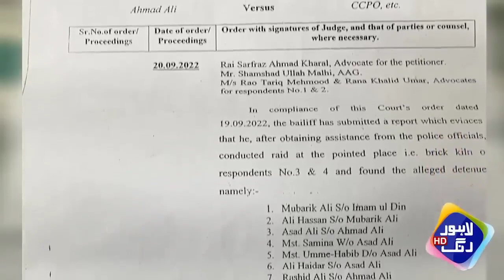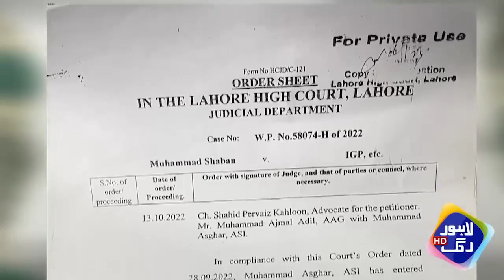The suffering of brick kiln workers Pakistan | God, have mercy on the kiln workers in Pakistan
Terrible conditions of kiln workers living in Pakistan.

brick kiln brick kiln workers brick kilns brick kiln slavery brick kiln workers in India what is brick kiln workers? bricks the suffering of brick kiln workers Pakistan floods kiln workers (cr) workers FIA serves notice to brick kiln worker how long does a worker in brick kiln work per day? brick kiln rescues brick kiln industry brick kiln Pakistan brick kiln in Pakistan brick kilns in India FIA serves notice to brick kiln worker for 'owning' 27 cars